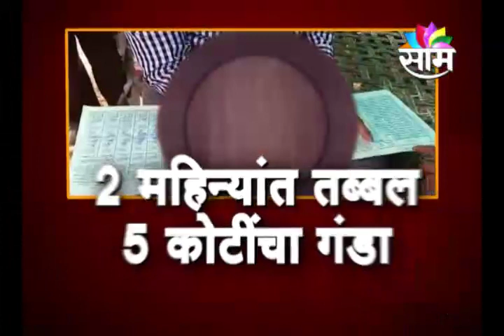प्रशासनाला 2 महिन्यात तब्बल 5 कोटींचा चुना; Beed मध्ये कोट्यवधींचा चारा घोटाळा..